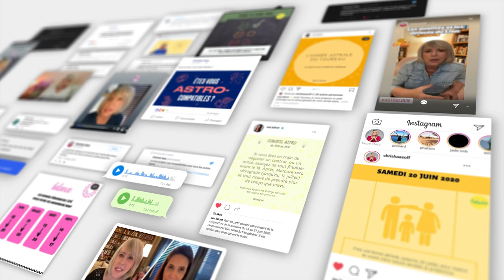Horoscope Scorpion ♏️ Juin 2023 par Christine Haas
🌞 horoscope gratuit du signe du scorpion pour le mois de juin #2023 avec des conseils en astrologie et en psychologie.

⭐️ Retrouvez votre signe:
0:00 Introduction
0:08 Ambiance
1:58 Activités
3:46 Vie affective
5:42 Vos jours top
6:16 Bye bye